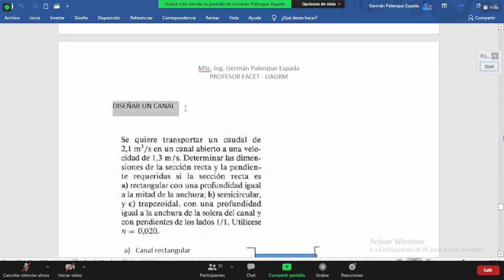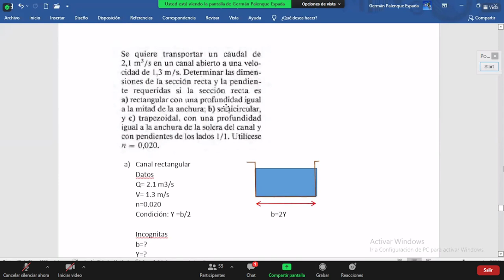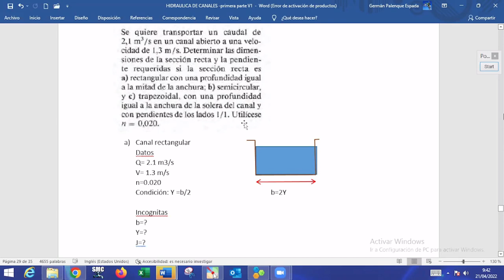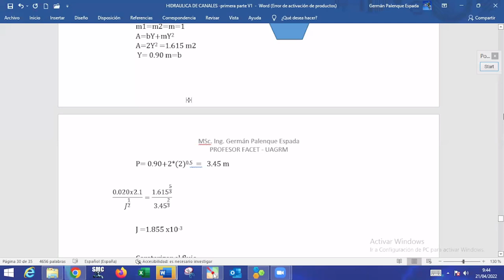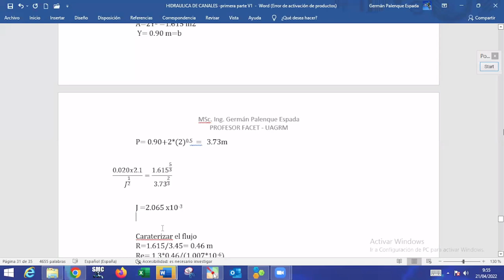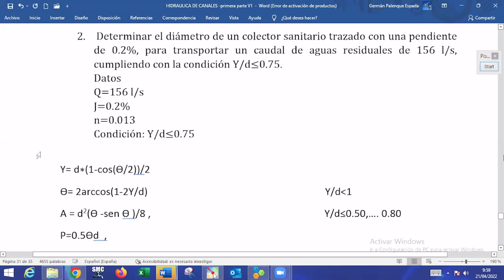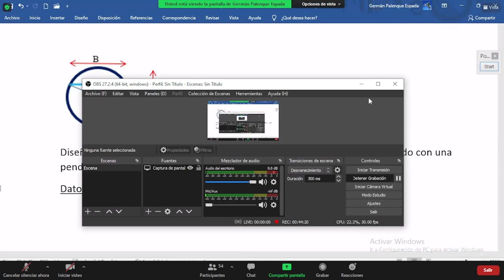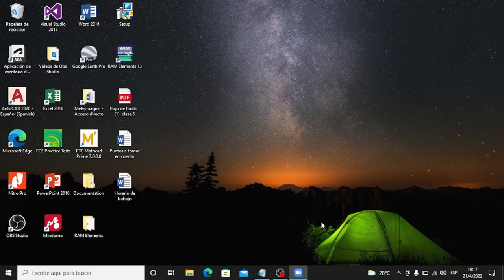Hidráulica II / Clase 6